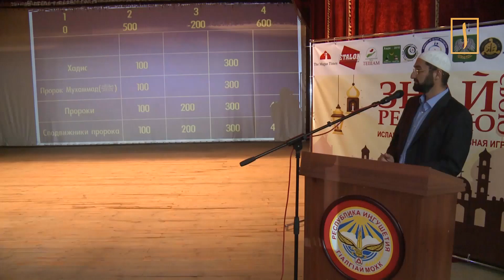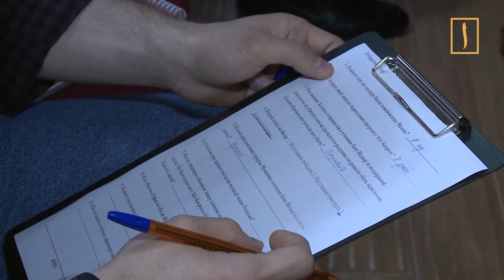Ингуш отдал свою путевку в хадж организатору викторины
Ибрагим Аушев долго готовился к исламской интеллектуальной игре, он мечтал победить и выиграть путевку в хадж, которую традиционно дарят финалисту. Но вышло так, что молодой человек совершил благородный поступок и подарил свой приз другому человеку.